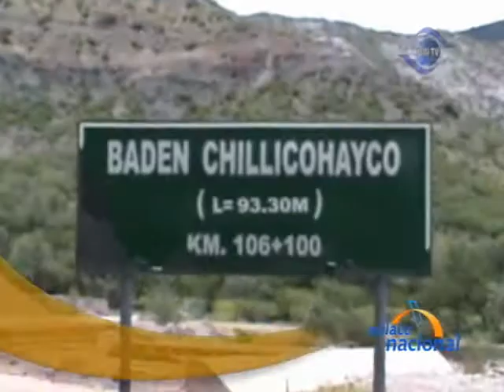EN_perunet_030310.wmv